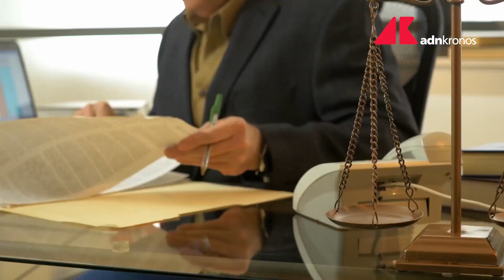Violenze Capodanno a Milano, 18 ragazzi coinvolti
Sono 18 i ragazzi a vario titolo coinvolti nelle molestie di branco nei confronti di alcune ragazze in piazza Duomo a Milano durante il Capodanno. Individuati 15 maggiorenni e tre minorenni che si ritiene abbiano partecipato ai raid. Tre i diversi episodi di violenza.